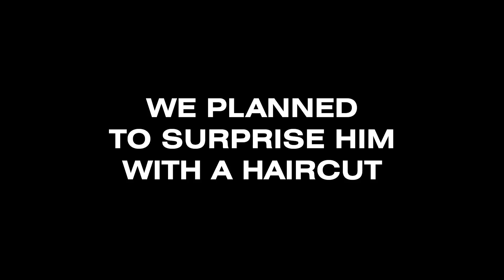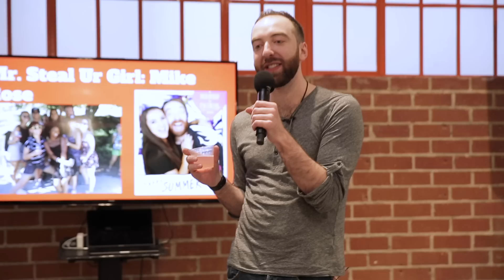We Surprised Mike For His Birthday • Ladylike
"None of us made it hard to plan a birthday video..."

MUSIC